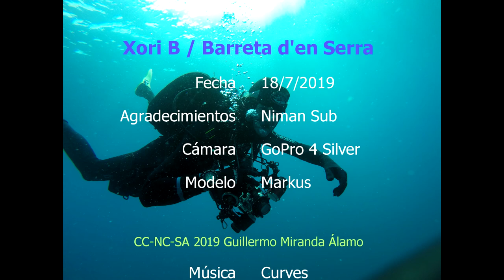Xori B / Barreta d'en Serra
Espectacular inmersión con Niman Sub
Fecha: 18/7/2019